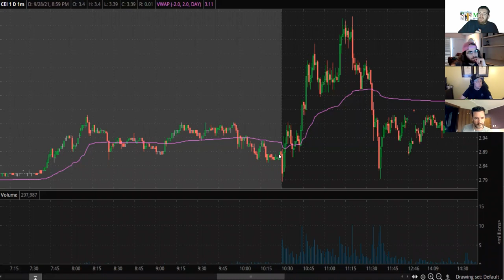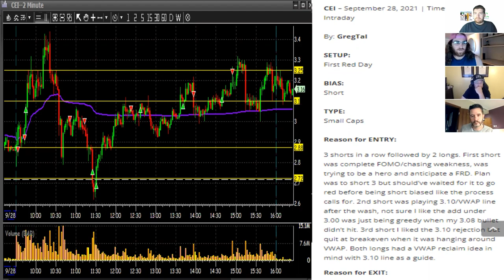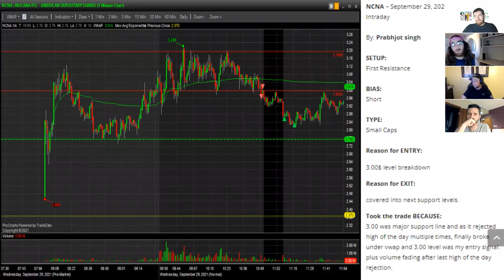Weekend Mentoring | Member Chart Review | Week of October 09 2021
In this video, we take a look at some long and short charts. We'll be breaking them down and looking at the common trends and patterns. We'll also be using this charts and trends to figure out when the best time to buy and sell is.